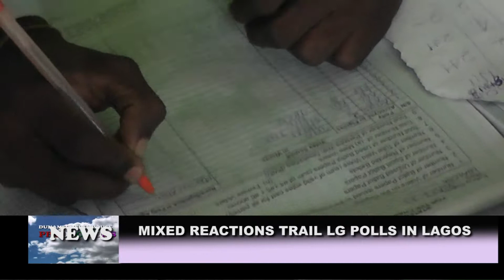MIXED REACTIONS TRAIL LG POLLS IN LAGOS